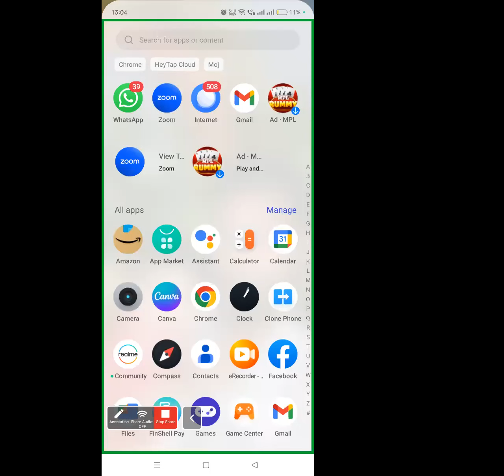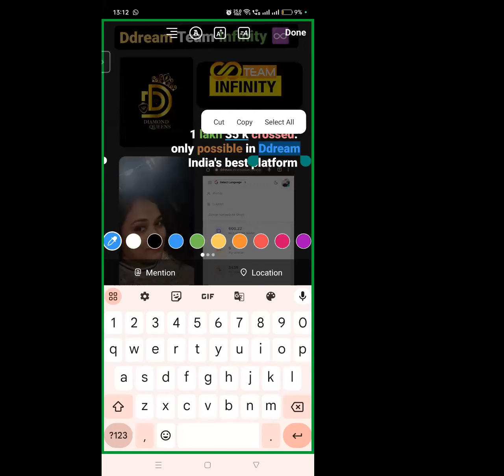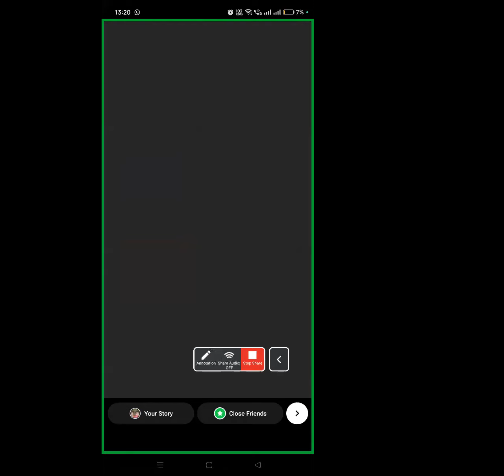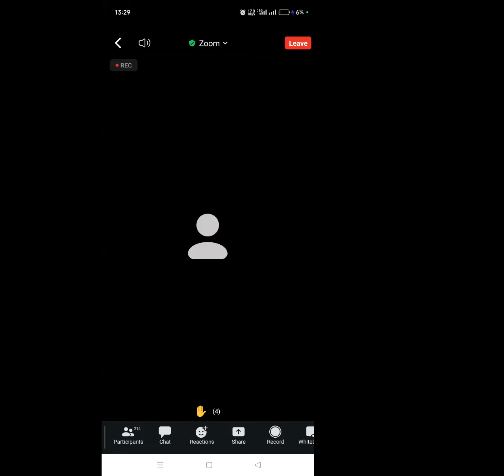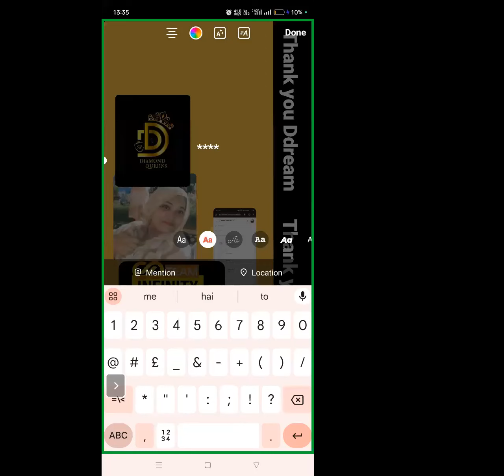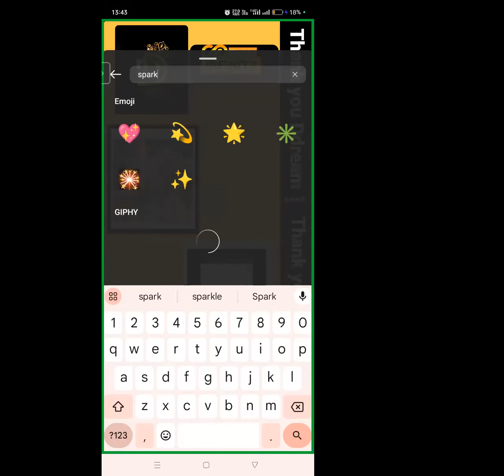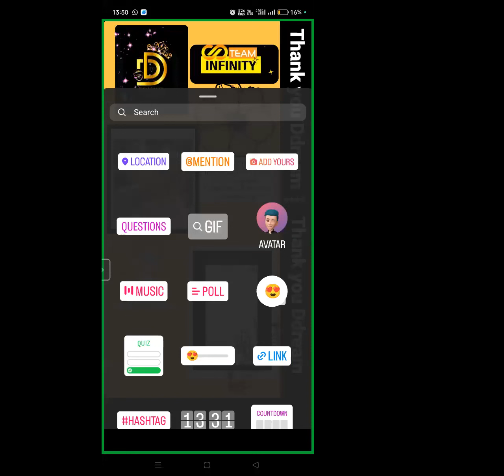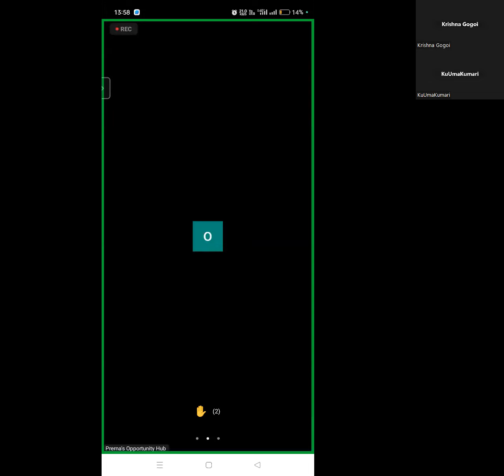Instagram story creation training